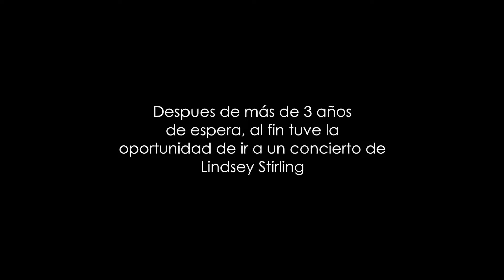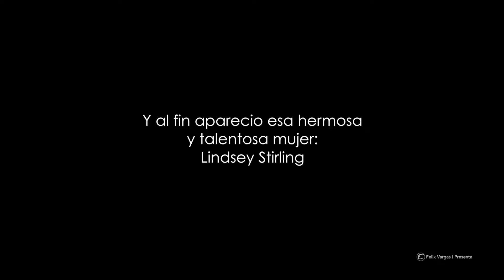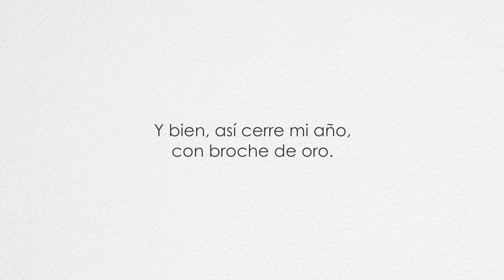Mi primer concierto en Los Ángeles | Lindsey Stirling | Vlog #2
Mucho tiempo atras conoci a esta talentosa y hermosa mujer, corría la época de la preparatoria cuando era un adolescente cuando conoci la musica y el arte de Lindsey Stirling. Nunca habia tenido la oportunidad de ir a verla en vivo cuando poco a poco comenzó a realizar tours por casi todo el mundo. Hasta ahora.